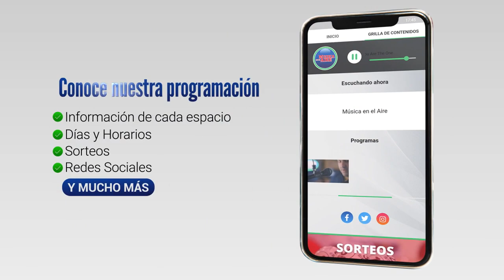Reinaldo Bouvier y María Laura Alles | Centro Comercial Juan Lacaze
Los integrantes de Centro Comercial de Juan Lacaze Reinaldo Bouvier y María Laura Alles valoraron la reunión de forma positiva.